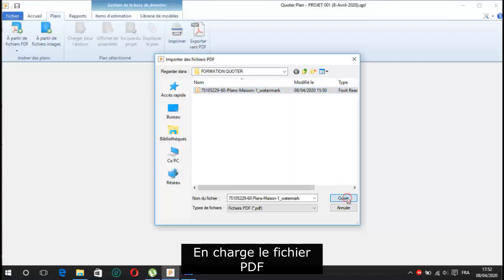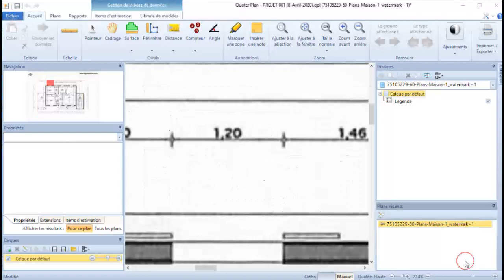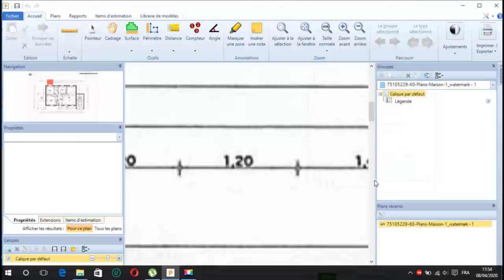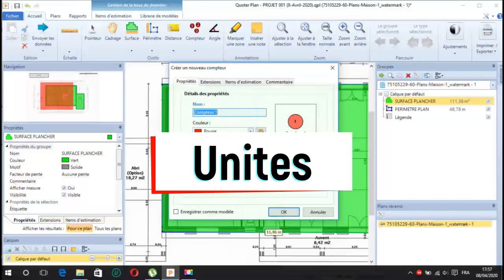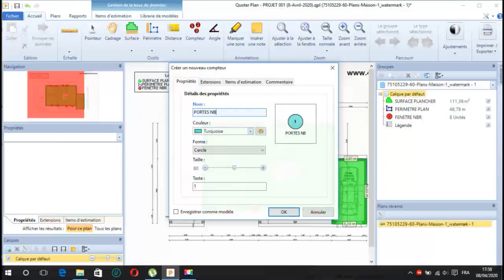PRÉSENTATION GÉNÉRALE LOGICIEL DE MÉTRÉ QUOTER PLAN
le vidéo est une présentation générale la formation et a suivre dans les future vidéo

partaaager au maaaaax